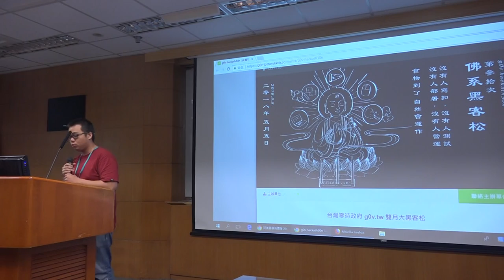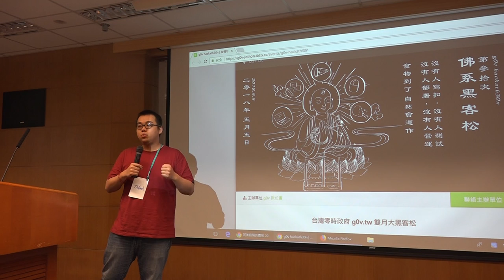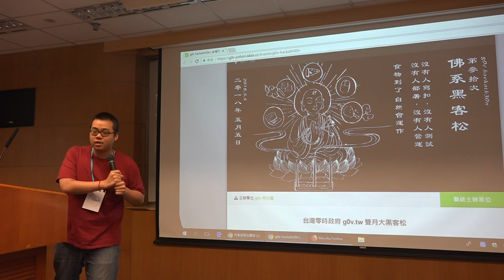g0v tw hackath30n — 中場短講 — 兩個談到社群值得注意的事情 ／ tmonk — 佛系黑客松